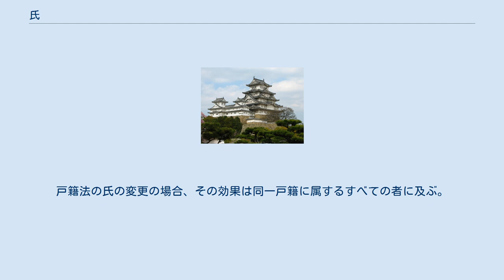氏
組織_(団体)
氏 氏（うじ、ウジ）は、男系祖先を同じくする同族とされる家の集団。
氏族。
→古代氏族としての「氏」の節を参照。
なお、中国の氏族については氏 (中国)の項を参照。
 氏（うじ）は、家（家族）の名称。
代々引き継がれ、系統（家系）を表す名称となる。
姓氏（せいし）、姓（せい、本姓）、名字（苗字）。
中世後期から明治時代初期まで、氏とは「姓」（せい、本姓）を指し、「名字」（苗字）とは区別された。
→家の名称としての「氏」の節を参照。
 氏（うじ）は、家柄、家系のこと。
 氏（うじ、し）は、人名に付けて敬意を表す敬称。
 日本の古代における氏（うじ、ウジ）とは、男系祖先を同じくする同族集団、すなわち氏族を指す。
家々は氏を単位として結合し、土着の政治的集団となった。
さらに、ヤマト王権（大和朝廷）が形成されると、朝廷を支え、朝廷に仕える父系血縁集団として、氏姓（うじかばね）制度により姓氏（せいし）へと統合再編され、支配階級の構成単位となった。
 氏では、主導的立場にある家の家長が「氏の上」（うじのかみ）となって、主要構成員である「氏人」（うじびと）を統率し、被支配階層である「部民」（べのたみ）や「奴婢」（ぬひ）を隷属させた。
氏は、部民や田荘（たどころ）、賤（せん）などの共有財産を管理し、「氏神」（うじがみ）に共同で奉祀した。
氏の名は朝廷内での職掌や根拠地・居住地の地名に由来し、多くは氏姓制度により地位に応じて与えられたカバネ（姓）を有し、政治的地位はカバネによって秩序づけられた。
 多氏、阿倍氏のように、地名起源か職掌名起源か議論がある氏もある。
ウジの後には、（古代は）格助詞「の」を入れて読む。
この「の」は、帰属を表す。
例えば「蘇我馬子（そがのうまこ）」ならば、蘇我氏「の（に属する）」馬子、源頼朝（みなもとのよりとも）ならば、源氏「の」頼朝という意味となる。
 また、氏の呼称は男系祖先を同じくする血縁集団に基づいて名乗るものであり、婚姻によって本来所属していた家族集団とは違う氏に属する家族集団に移ったとしても変えることはできなかった。
ただし養子縁組の場合はケースバイケースであった。
源師房が藤原頼通の養子になっても「藤原師房」とは名乗らなかったが、源義家の四男惟頼が高階氏に養子に行ったときは、高階氏に改称している。
藤原清衡のように、もともと入り婿の形で清原姓を名乗っていたものが、藤原姓に戻したものもある。
 平安時代の貴族や武士では、血縁集団を区別するための氏（ウジ）とは別に、家族集団を区別するために家名ないし苗字を名乗るようになり、それが一般的に通用するようになる。
例えば源氏の中のある家系は足利という苗字を称し、別の家系は新田の苗字を称した。
つまり足利も新田も、男系血縁集団としては同じ源姓の源氏だが、家族集団としては足利家と新田家と別個に分かれた。
時がたてば、足利も新田も家族的規模からより大きな氏族的規模となり、そこからさらにまた家族集団が新しい苗字で別れていった。
 江戸時代までは、朝廷の公式文書には氏（ウジ）と姓（カバネ）を記すのが習わしであった。
姓（カバネ）が朝廷との関係を表す。
例えば、源氏を自称した徳川家康の場合は「源朝臣家康」と記した。
「源」が氏（ウヂ）で、「朝臣」が姓（カバネ）である。
ただし、平安時代の頃から、氏（ウジ）と姓（セイ）とは同じものとされるようになり、例えば「源」は姓=氏とされた。
姓（氏）と名字（苗字）との違いは、姓=氏が天皇（朝廷）から賜ったものであるのに対し、名字は自らが名乗ったものであるということである。
例えば、足利尊氏の場合、姓（氏）の「源」を使った場合は「源尊氏」であるのに対し、名字（苗字）の「足利」を使った場合は「足利尊氏」である。
 明治時代においては、まず1870年に、それまで身分的特権性を有していた苗字を平民も自由に公称できるようになった（平民苗字許容令）。
 1872年に壬申戸籍が編纂された際、戸主の届出によって、戸籍へ登録する氏が定められることとなる。
それまで、朝廷で編纂される職員録には伝統的な氏（うじ）と諱が用いられてきたが（明治4年4月の職員録では例えば「右大臣従一位藤原朝臣實美三条」のように「氏姓諱」の下に小文字で苗字が記されていたが、同年12月の諸官省官員録では「太政大臣従一位三條實美」のように表記されている）、多くの戸主は籍への登録は苗字家名を以てした。
広く知られている例では、越智宿禰博文が伊藤博文と、菅原朝臣重信が大隈重信と...